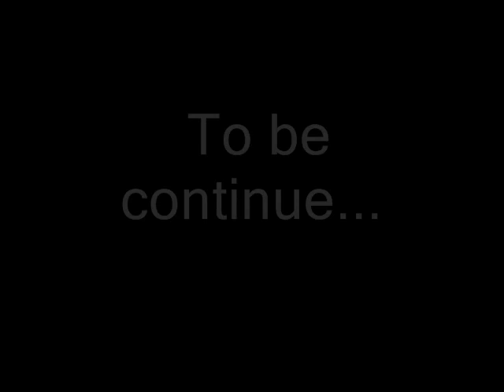Buttontale part 5